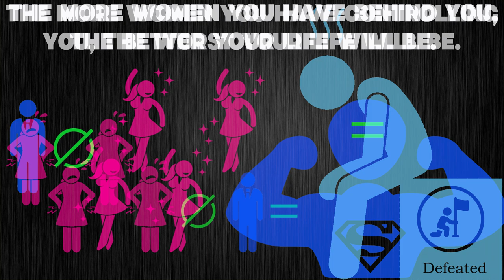NEVER OVER INVEST TIME, ENERGY, OR MONEY IN A WOMAN BECAUSE...